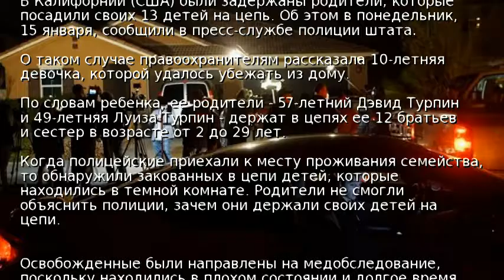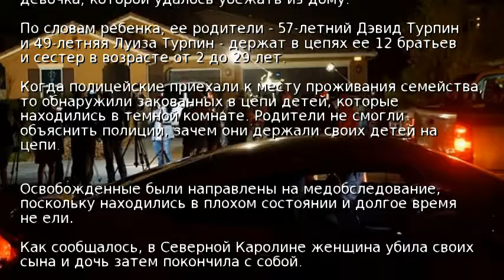В США родители держали на цепи 13 детей